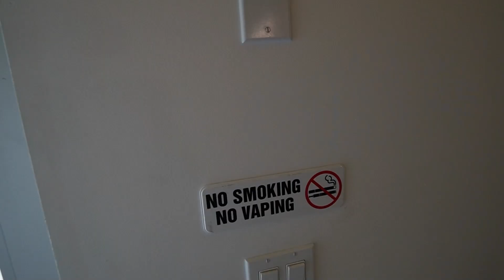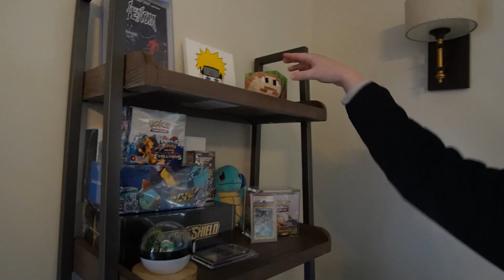MEETING THE REGULARS FOR THE FIRST TIME (VLOG)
Today @sigils  @BiffleWiffle @Nicovald and @Henwy aka the @Regulars meet up for the FIRST TIME in this new VLOG!